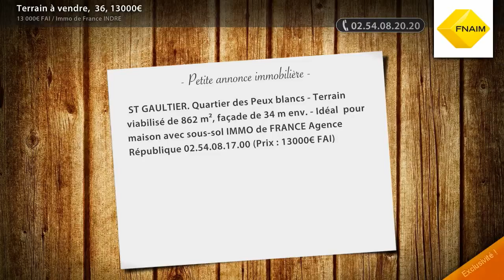Terrain à vendre, 36, 13000€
- ST GAULTIER. Quartier des Peux blancs - Terrain viabilisé de 862 m², façade de 34 m env. - Idéal pour maison avec sous-sol IMMO de FRANCE Agence République 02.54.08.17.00 (Prix : 13000€ FAI)

• AGENCE :
Immo de France INDRE (Chateauroux)

• ANNONCE :
• N° de mandat : 4642
• Type de bien : Terrain
• Surface : 0m2